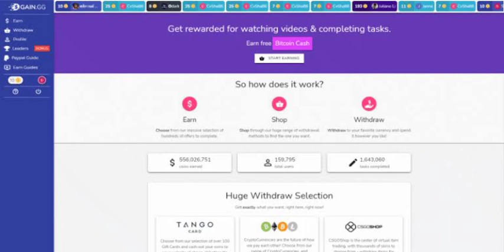Ghar Bethe Ads Dekho or Paise Kamao | How to earn from ads